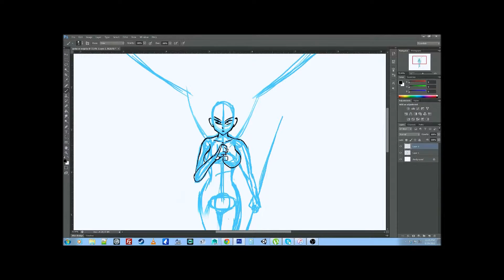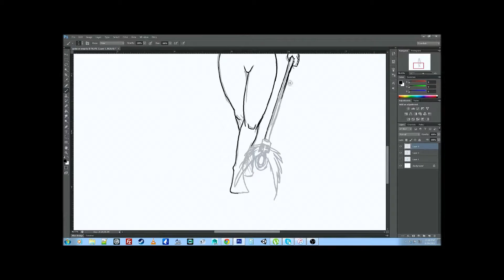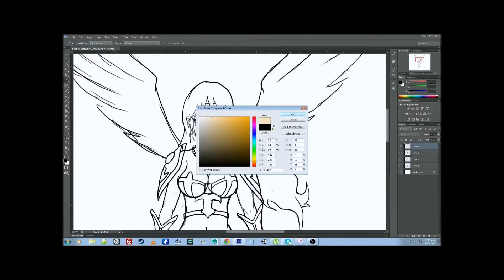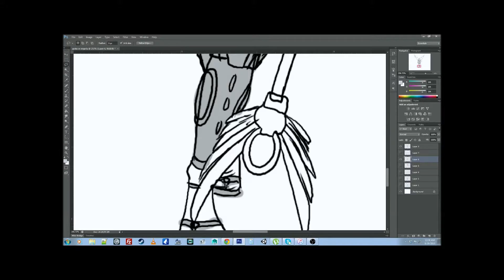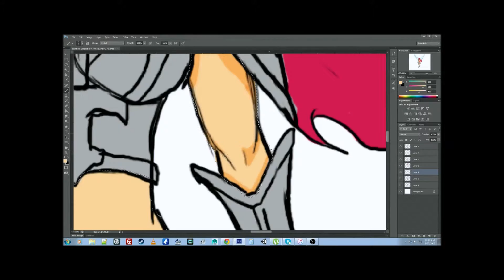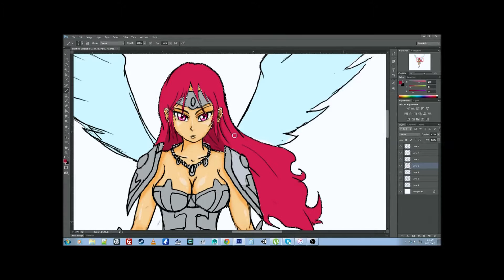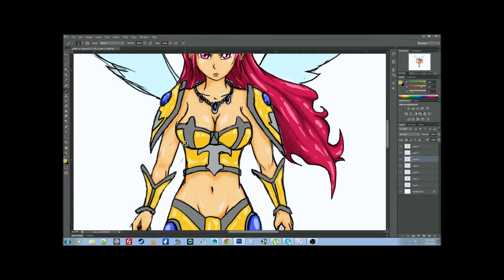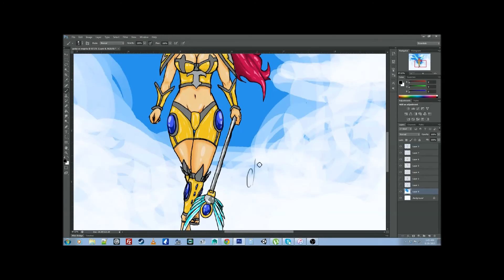My first speed paint by Chas Sakayigun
This is my first speed painting. It took 2 hours to complete and with that said hope u enjoy.